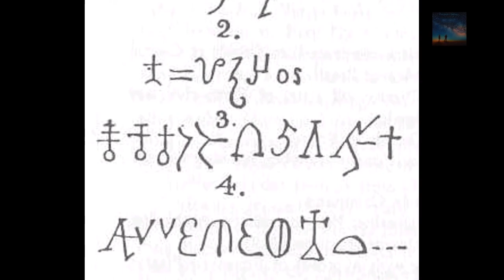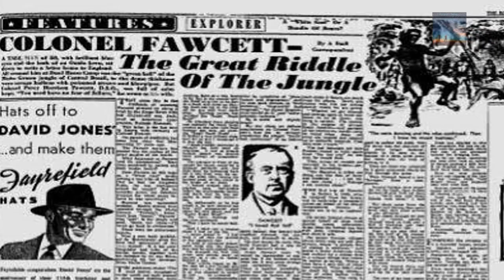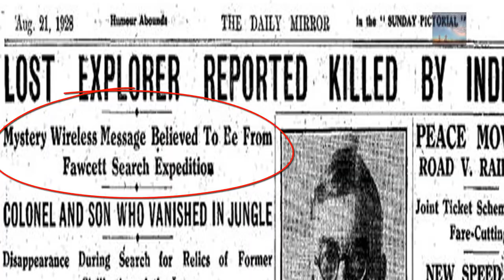Uma Cidade Perdida na Floresta Amazônica - Manuscrito 512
Lost City of the Amazon: Nas profundezas da floresta tropical brasileira, uma civilização existiu há milhares de anos, tão avançada em construção e exploração a ponto de não conseguirmos nem chegar à área em que habitaram.